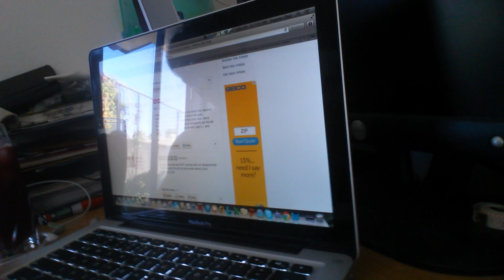Measuring my Biceps, Backscratchers, and other Pointless Shit as per Usual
My OnlyFans Photos (18+ Only): matw1x
My OnlyFans Videos (18+ Only): buffmofo
Live Skype Shows: eugene0622 (Skype)